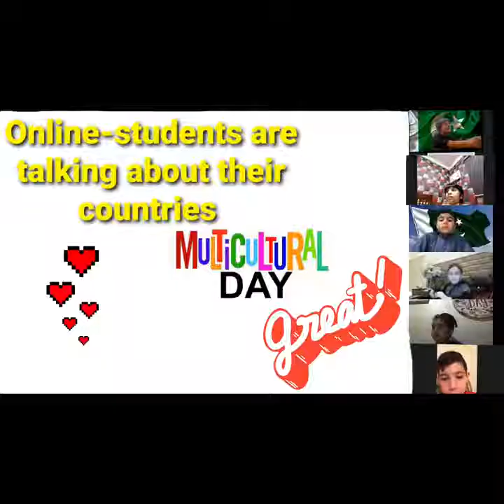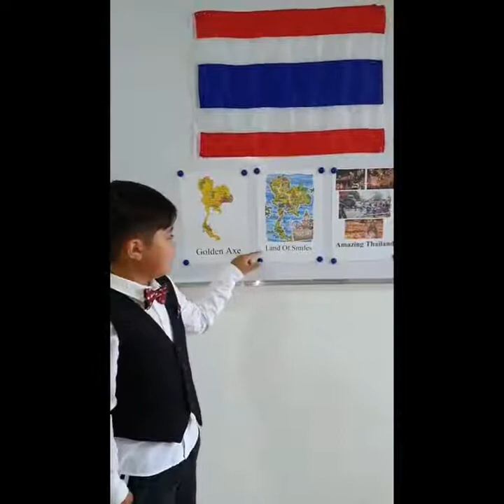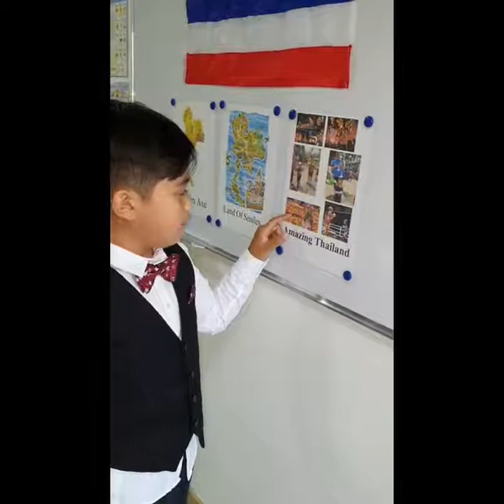The beauty of the world lies in the diversity of its people.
JIS- The students in the class were wearing the traditional dress of their countries. Students talked online about their countries and some of them sent videos to tell us more information about their countries.